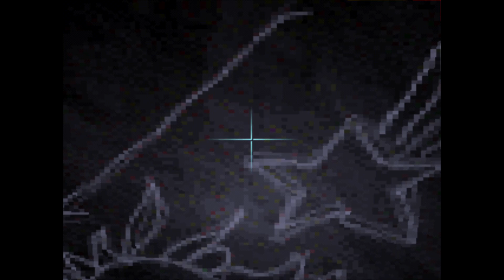Echo Night - PS1 - Part 2 - Orpheus Upper Decks (Blind)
This is the first area of the Orpheus, a ship that you'll spend most of the game on. To progress you need to find a key to the first floor of the ship, which isn't a straightforward process. This introduces the first ghost antagonist in the game, a creepy little girl with telekinesis powers. The other "shadow" ghosts are passive and you do tasks for them to get key items or astral pieces, which are collectibles that unlock a couple of different endings if you get them all.